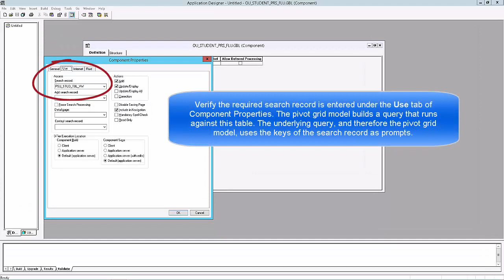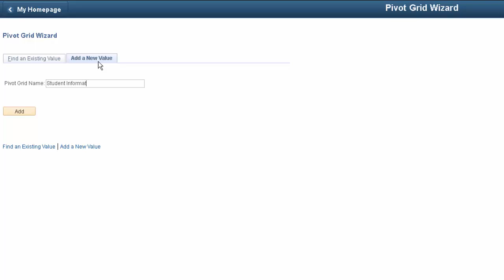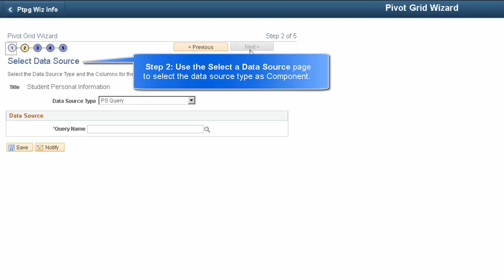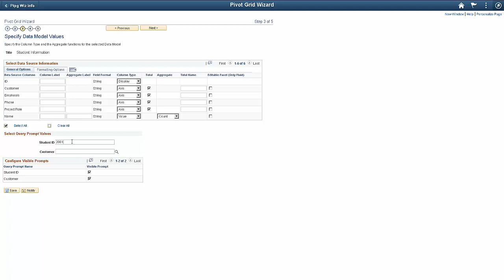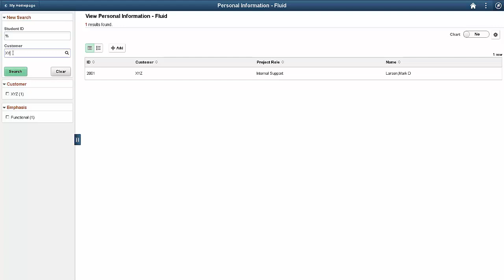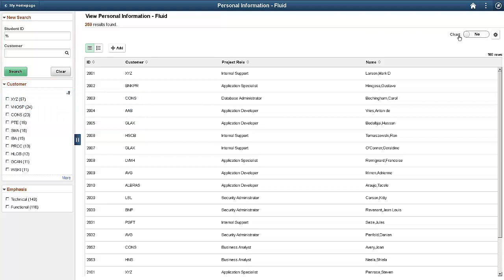Enabling Real Time Component Search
The video demonstrates how to enable real-time component search for a fluid component. Configure real time search on fluid components using the pivot grid wizard, setting the fluid component as the data source.